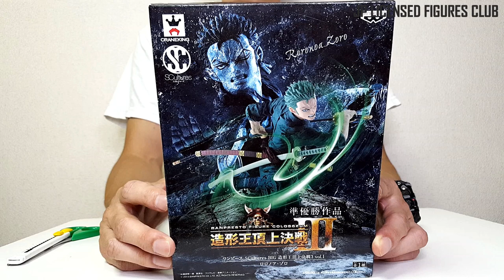ZORO Figure Colosseum III One Piece BANPRESTO Unboxing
One Piece / Roronoa Zoro
BANPRESTO Figure Colosseum III, Released in July 2014.